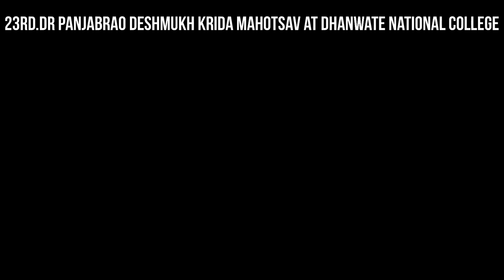|| 23rd Dr Panjabrao Deshmukh Krida Mahotsav at Dhanwate National College ||. Kabaddi .||